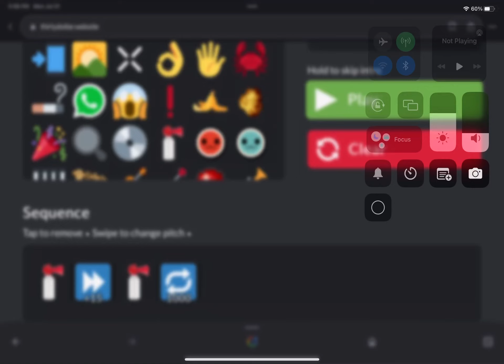Airhorn Particle Accelerator